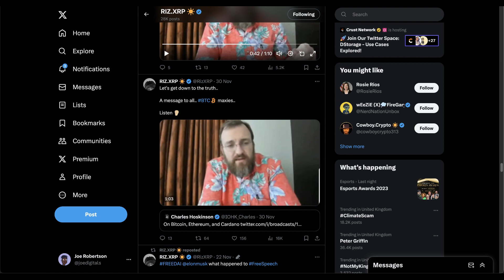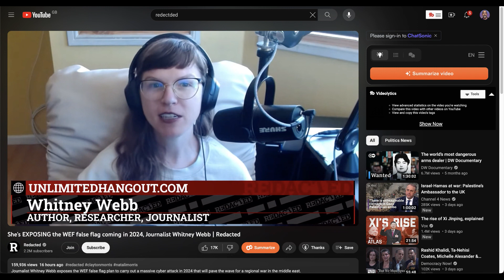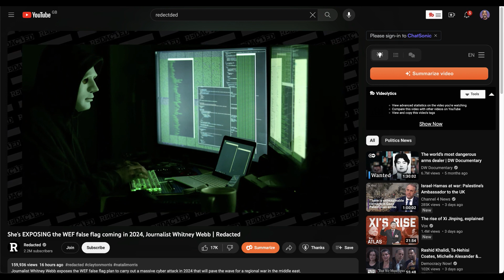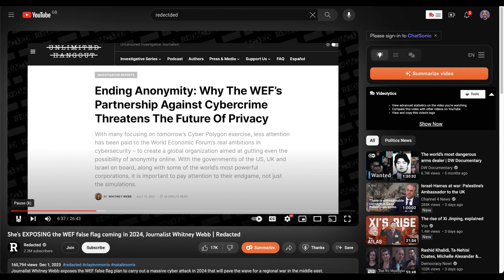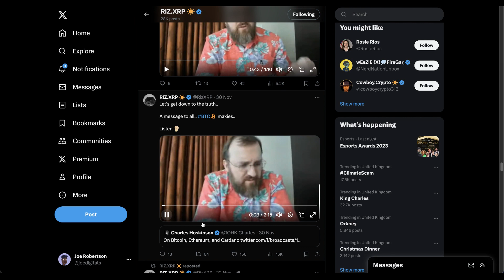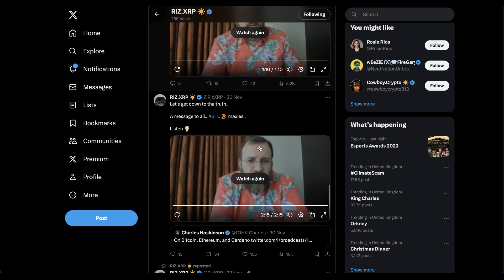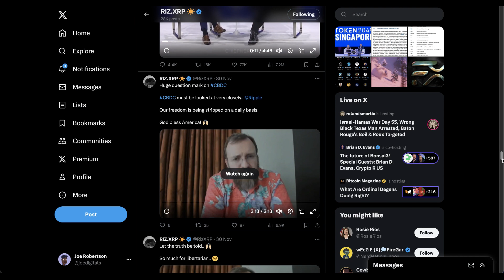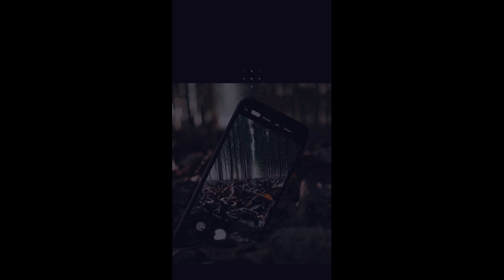The Real Danger Is Digital Control - Wake Up Before It's Too Late!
Crypto adoption is here laws are being passed